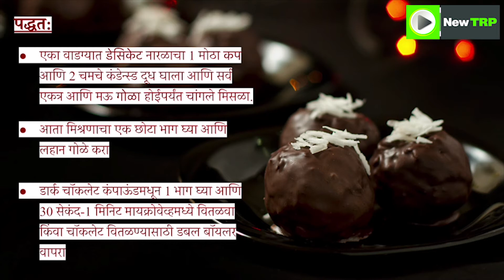Cocoonut Choco Bomb | New TRP | Tadka Shadka Ep - 27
Learn how to prepare Cocoonut Choco Bomb at home in just few minutes. This sweet dish has its own flavors and richness, explore all of it in this truly. We are sure your kids will love it. Watch the video to view the recipe.